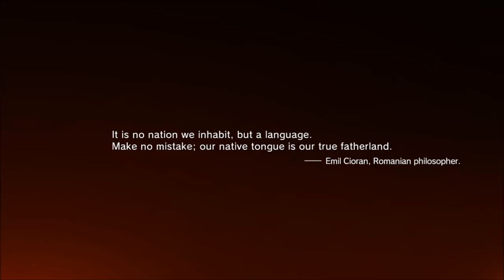Metal Gear Solid V: The Phantom Pain ► Full Intro / Opening [ PS4 ]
The opening cinematic of MGSV:TPP. The game seems to have normal and hard difficulties only, but you unlock hard after beating the game, so i will be rushing all missions on normal to make a complete hard walkthrough a little bit later (don't really like blind playthroughs guys sorry).
Meanwhile i will upload some gameplay videos  with commentary to explain a few things. Expect the first one "Rescue Kaz" mission to be up in a few hours. Thank you.